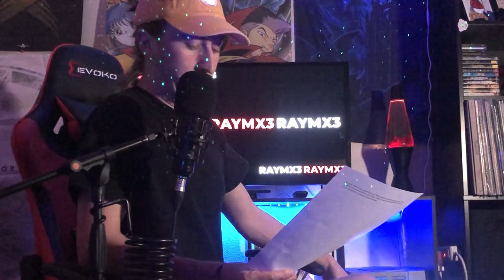The REAL Reason Why Legend of Zelda: Skyward Sword HD is $60 (We're All Part of the Problem)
good job, you're the reason SS HD is $60. Thanks